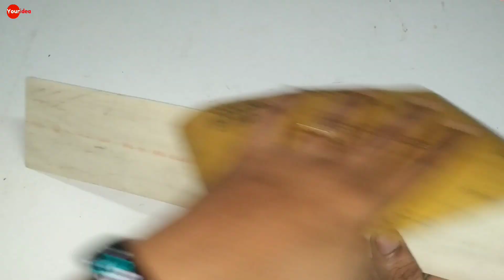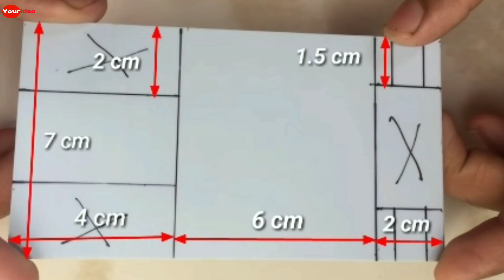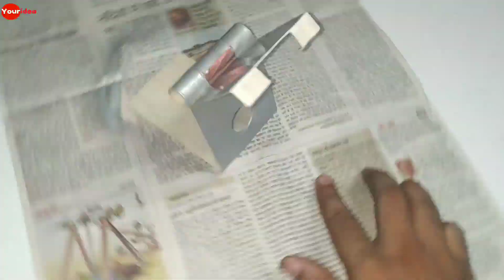How To Make Folding Mobile Stand At Home From PVC Pipes || PVC Pipe Mobile Stand || DIY PVC Pipes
नमस्कार दोस्तों

इस वीडियो में, मैंने आपको  PVC Pipe से मोबाइल स्टेंड बनाना सिखाया है, इस वीडियो के माध्यम से, आप इसे अपने घर के लिए बना पाएंगे, वह भी बहुत कम कीमत पर, आप निश्चित रूप से मेरे वीडियो को पसंद करेंगे

धन्यवाद 🙏🙏

1.     Home Made Propeller Fan From PVC Pipes || PVC पाईप से प्रोपेलर फैन (पंखा) कैसे बनाएं | Home Made Fan 👇👇👇

2. How To Make Folding Mobile Stand At Home From PVC Pipes | घर पे PVC पाईप से मोबाइल स्टेंड कैसे बनाएं. 👇👇👇

3. How To Make Emergency Rechargeable LED Light From PVC Pipes || PVC पाईप से इमरजेंसी LED लाइट बनाएं. 👇👇👇

4. How To Make Rechargeable Portable DC Fan From PVC Pipes || पुराने PVC पाईप से रिचार्जेबल फैन बनाएं. 👇👇👇

5. How To Make12000 mAh Fast Charging Power Bank At Home || How To Make Power Bank || मोबाइल पावर बैंक. 👇👇👇

6. अब Power Cut में भी WiFi इंटरनेट बंद नहीं होगा DIY UPS for WiFi Router वाई-फाई राउटर UPS खुद बनाएं. 👇👇

7.   Home Made Automatic Hand Sanitizer Dispancer ₹ 120/- || घर पर ₹120 में बनाएं ऑटोमैटिक सैनिटाइजर मशीन..👇👇.

8.    Bike की Battery बदलने का झंझट खत्म 250 ₹ में Li-ion बैटरी खुद बनाएं | Homemade Bike Li-ion Battery...👇👇👇.

9.     Must Watch this Video if you want to Buy  PowerBank || मोबाइल PowerBank खरीदने से पहले ये जरूर देखें...  👇👇👇👇

10.  Mosquito Bat Repair || How to Repair Mosquito Bat at Home || मच्छर मारने के बैट को कैसे ठीक करें...👇👇👇

11.    Home Made Bluetooth Speaker From PVC Pipe | DIY Bluetooth Speaker | PVC पाईप से ब्लुटूथ स्पीकर बनाए...👇👇👇

13. 18 Watt Power Bank 10500 mAh From PVC Pipe || DIY PVC Pipe || Home Made PowerBank || PVC से पावरबैंक. 👇👇👇

 # My Blog Site for Electronics DIY Projects Lover

# My Online Shopping App " Silvermall"

# My e- Commerce Website " Silvermall"

Your idea